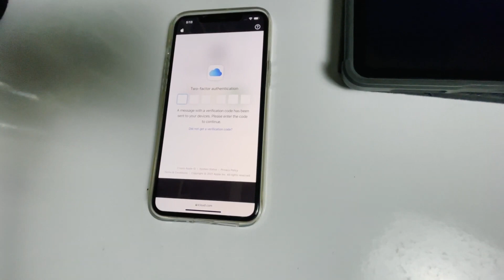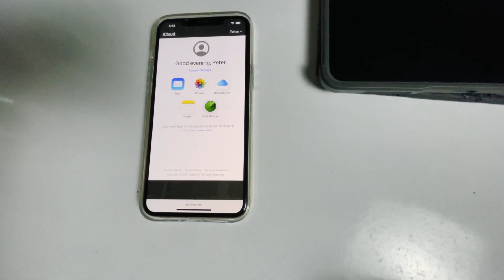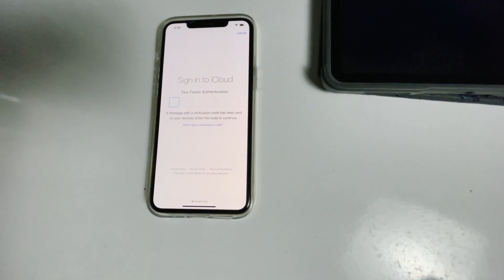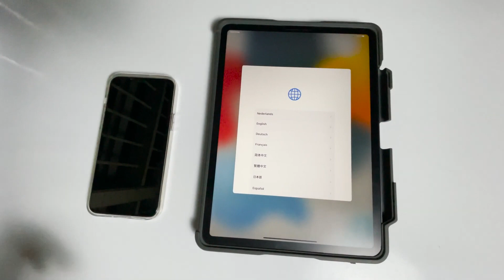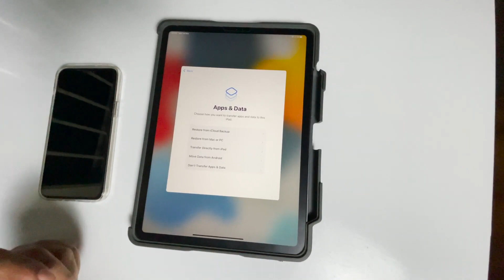Unlock Disabled iPad Easily 2022 Fixed | without iTunes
This Tutorial will guide you on How To Unlock Disabled iPad Easily 2022 Fixed | without iTunes

This works for :
Apple iPad 10.2
Apple iPad 9.7
Apple iPad 9.7(2017)
Apple iPad mini Wi-Fi
Apple iPad 4 Wi-Fi + Cellular
Apple iPad mini Wi-Fi + Cellular
Apple iPad 4 Wi-Fi

This video can also help those who have following questions:
how to Unlock Disabled iPad without computer
how to Unlock Disabled iPad without password without computer
how to Unlock Disabled iPad without itunes
how to Unlock Disabled iPad without itunes or passcode
how to Unlock Disabled iPad without itunes or computer